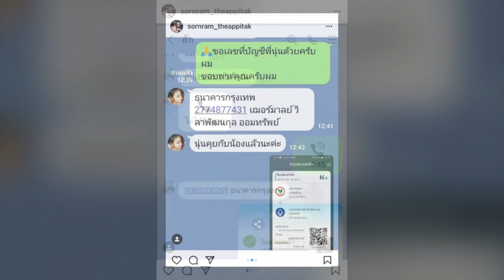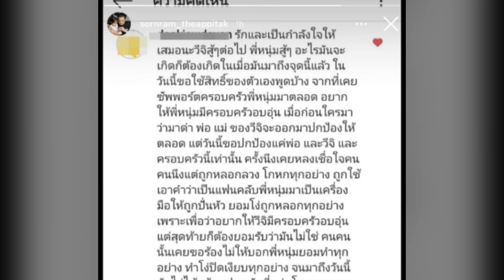แฟนคลับแฉเอง หนุ่ม ศรราม ยังแชร์ บอกเลยเรื่องนี้ไม่ธรรมดา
สืบเนื่องจาก "ติ๊ก" อดีตภรรยา "หนุ่ม ศรราม" ที่ปัจจุบันเปลี่ยนชื่อเป็น กุ้งพลอยแล้ว โพสต์คลิปลูกสาว "น้องวีจิ" พร้อมกับฟาดด้วยข้อความผ่านอินสตราแกรมถึงพัฒนาการลูกช้า และฟาดอดีตสามีในสิ่งที่ไม่เคยพูด จนกระทั่งเรื่องราวนี้ร้อนแรงมีการฟาดกันผ่านโซเชียลอยู่เรื่อยๆ ที่ยังไม่รู้ว่าจะจบลงอย่างไร

ซึ่งวันนี้ 6 พ.ค. 64 กุ้งพลอย ก็ได้โชว์ผลตรวจไม่พบสารเสพติดทุกชนิดในร่างกายไปแล้ว พร้อมทั้งพูดถึงเรื่องการยืมเงิน ทันใดนั้น หนุ่ม ศรราม ฟาดกลับทันทีด้วยหลักฐานแชทไลน์เรื่องเงินที่ยืม แล้วหนุ่มก็ใช้แทน 50,000 บาท ไปเป็นที่เรียบร้อยแล้ว